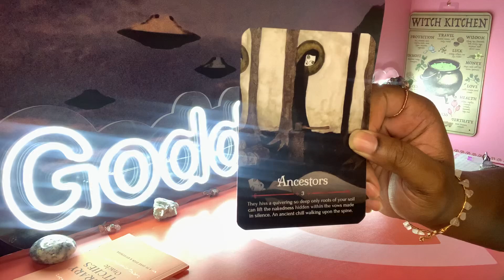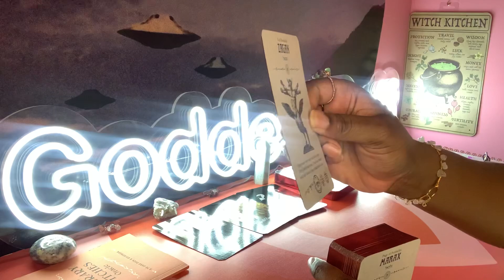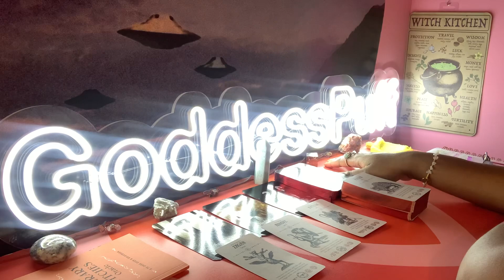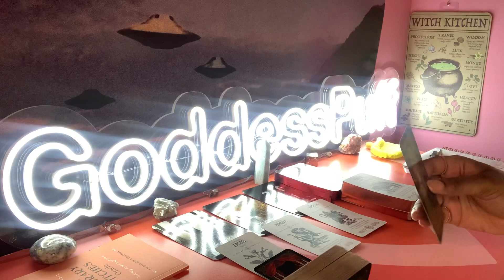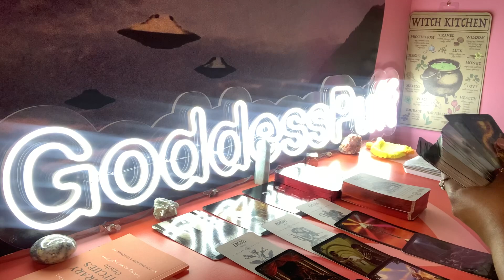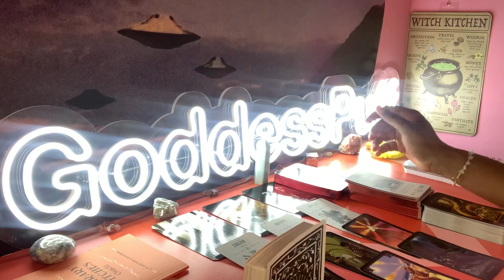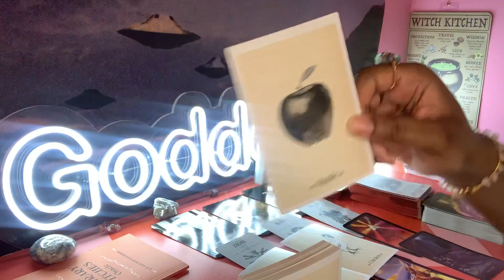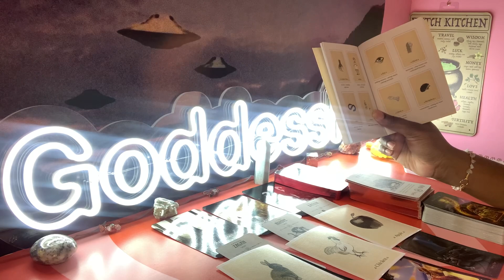LIBRA🪞THE HARSH TRUTH - DON'T BE FOOLED BY THEIR FAST RESULTS 888🪞MARCH 2022 PSYCHIC TAROT READING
Libra this is your Harsh Truth psychic tarot reading for March 2022! Watch your Sun, Moon, rising, Venus and North Node signs for more clarity.

3. OPTIONAL: You are welcome to send a BRIEF message regarding information that you would like me to focus your reading on.